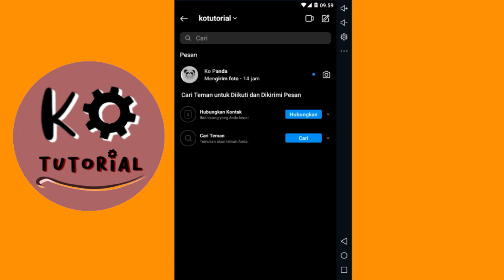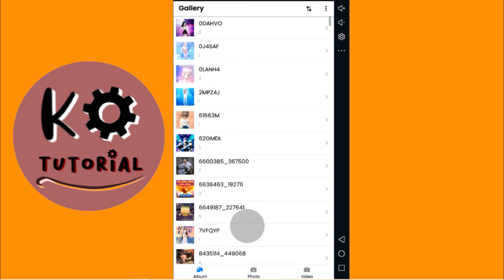Cara Simpan Foto Yang ada Di Pesan Instagram Di Hp Android - Ko Tutorial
Halo Guys di video kali ini Ko Tutorial akan memberitahu kalian bagaimanaCara Simpan Foto Yang ada Di Inbox Instagram Di Hp Android, guys jadi kalian bisa simpan foto atau gambar yang dikirimkan teman kalian guys.
Tonton video ini dari awal sampai akhir agar kalian tidak bingun bagaimana caranya.